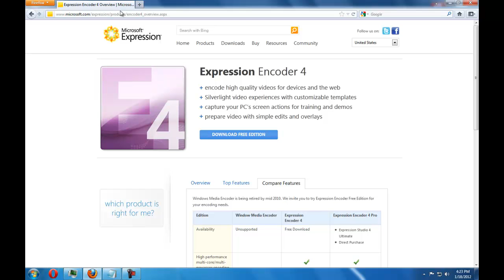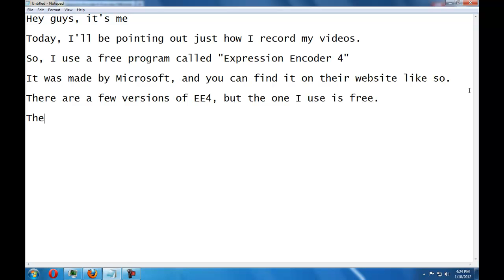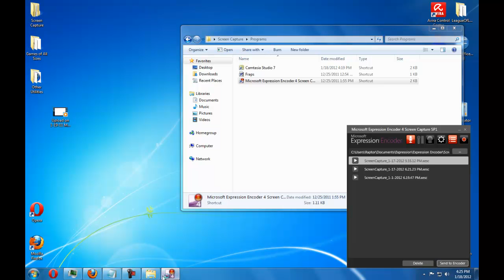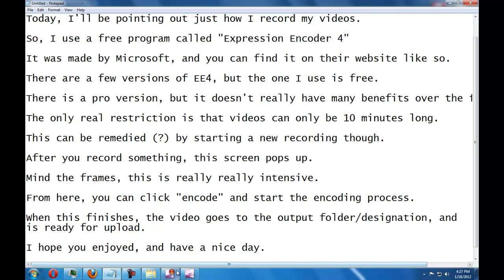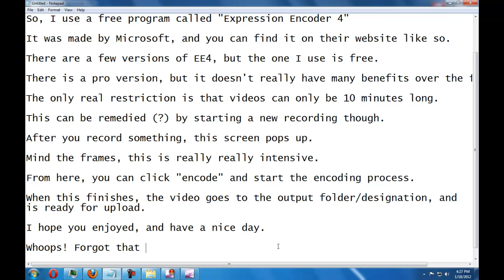PC Tutorial: How to Screen Capture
This video should help you learn how to capture video on your PC screen for free. I won't instruct on how to use the program, but once you find it, it's pretty self-explanatory.

Just use the Expression Encoder 4 Screen Capture program, click on the specific screen capture instance you want to encode afterwards, hit encode, wait, go to documents and find Endoder, and then upload the video.